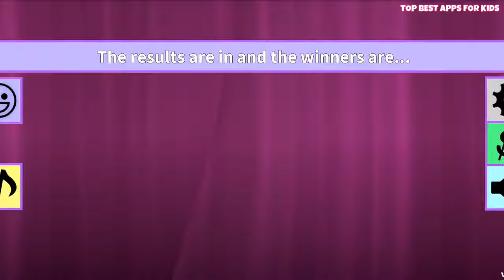روبلوكس التطبيق: أزياء الهيجان لعبة للأطفال الروبوت، دائرة الرقابة الداخلية، آي باد، اي فونnull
⭐️ᴘʀᴇᴠɪᴇᴡ من روبلوكس لعبة صغيرة "الهيجان الأزياء". ⭐️ التطبيق روبلوكس الحرة متاح لالروبوت، دائرة الرقابة الداخلية (باد، اي فون) والأمازون النار.
▶ ️ أبل أب ستور (إيباد إفون): ʜᴛᴛᴘs://ɪᴛᴜɴᴇs.ᴀᴘᴘʟᴇ.ᴄᴏᴍ/ᴅᴇ/ᴀᴘᴘ/ʀᴏʙʟᴏx/ɪᴅ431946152؟ᴍᴛ=8&ᴀᴛ=11ʟ9ɪʏ
▶ ️ غوغل بلاي (أندرويد): ʜᴛᴛᴘs://ᴘʟᴀʏ.ɢᴏᴏɢʟᴇ.ᴄᴏᴍ/sᴛᴏʀᴇ/ᴀᴘᴘs/ᴅᴇᴛᴀɪʟs؟ɪᴅ=ᴄᴏᴍ.ʀᴏʙʟᴏx.ᴄʟɪᴇɴᴛ
▶ ️ الأمازون أبستور (الأمازون النار / الروبوت): ʜᴛᴛᴘs://ᴡᴡᴡ.ᴀᴍᴀᴢᴏɴ.ᴄᴏᴍ/ᴅᴘ/ʙ00ɴᴜғ4ʏᴏᴀ/ʀᴇғ=ɴᴏsɪᴍ&ᴛᴀɢ=ᴛʙᴀғᴋʏᴛ-20

❤️ شكرا لمشاهدة و تروق! ❤️
🔔 الاشتراك: ʜᴛᴛᴘ://ɢᴏᴏ.ɢʟ/ʀʙʟʀʟᴊ و لا تنسى لتفعيل رمز الجرس! 🔔 شكرا لك!

▶ ️ زيارة صفحتنا الرئيسية لمزيد من الاطفال تطبيقات التوصيات: ʜᴛᴛᴘ://ᴛᴏᴘʙᴇsᴛᴀᴘᴘsғᴏʀᴋɪᴅs.ᴄᴏᴍ 👍

▶ ️ العثور على تطبيقات مماثلة للأطفال مع هذه قوائم التشغيل الفيديو:

⭐️ ألعاب أندرويد وتطبيقات للأطفال: ʜᴛᴛᴘs://ᴡᴡᴡ.ʏᴏᴜᴛᴜʙᴇ.ᴄᴏᴍ/ᴘʟᴀʏʟɪsᴛ؟ʟɪsᴛ=ᴘʟᴇᴋ_11ᴢᴢxɴᴇʀᴛᴍᴇᴏ837ᴊʏʟɴᴀᴄ9ᴀᴋʀ-ʜᴠᴏ

⭐️ ألعاب باد وتطبيقات للأطفال: ʜᴛᴛᴘs://ᴡᴡᴡ.ʏᴏᴜᴛᴜʙᴇ.ᴄᴏᴍ/ᴘʟᴀʏʟɪsᴛ؟ʟɪsᴛ=ᴘʟᴇᴋ_11ᴢᴢxɴᴇsᴇɪᴅᴇᴛʜǫ6ɪᴢʏᴢ2ɴ-ɴɪ1ʀ6ᴄ

⭐️ ألعاب إفون وتطبيقات للأطفال: ʜᴛᴛᴘs://ᴡᴡᴡ.ʏᴏᴜᴛᴜʙᴇ.ᴄᴏᴍ/ᴘʟᴀʏʟɪsᴛ؟ʟɪsᴛ=ᴘʟᴇᴋ_11ᴢᴢxɴᴇᴛᴇ0ǫғʟᴘᴅǫᴛᴠғᴏ3ᴇᴛᴜʟᴘ1ᴏʏ

⭐️ ألعاب الأمازون النار والتطبيقات للأطفال: ʜᴛᴛᴘs://ᴡᴡᴡ.ʏᴏᴜᴛᴜʙᴇ.ᴄᴏᴍ/ᴘʟᴀʏʟɪsᴛ؟ʟɪsᴛ=ᴘʟᴇᴋ_11ᴢᴢxɴᴇsᴅᴘsᴏᴡ55ǫ8ᴅғɢɢ0ʏᴠǫ2ᴠǫɴɴᴜʟʟ